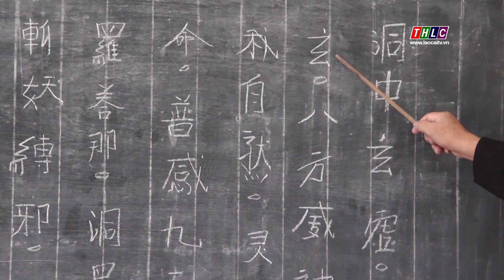Lào Cai bảo tồn văn hóa các dân tộc gắn với phát triển du lịch | THLC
Laocaitv.vn - Bảo tồn, phát huy giá trị văn hóa truyền thống tốt đẹp của các dân tộc thiểu số gắn với phát triển du lịch - Đây là một trong những nhiệm vụ trọng tâm của Chương trình mục tiêu quốc gia phát triển kinh tế - xã hội vùng đồng bào dân tộc thiểu số và miền núi năm 2024 của tỉnh.
Đài Phát thanh - Truyền hình Lào Cai